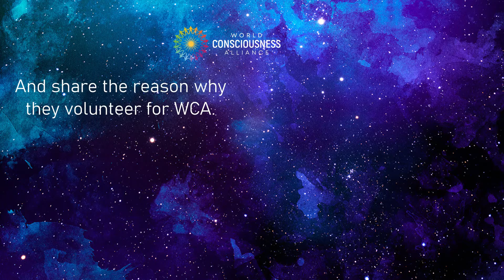Together We Can Change The World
Hear voices of World Consciousness Alliance from around the world reminding us of who we truly are and our unique potential as human beings to effect a positive world transformation.

World Consciousness Alliance (WCA) was founded on November 11, 2018. Our members and volunteers recorded a short birthday message talking about why they volunteer, contributing their time and skills for an organization like WCA.

Volunteers
00:26 Andra Baylus, President
02:04 Chris Greenwood, Podcast Host & Secretary to Mohanji
02:33 Sanja Stankovic, Board Member, Social Media Team
03:16 Indran Panneerselvem, Facebook Lead, Social Media Team
04:00 Petra Franov, Lead Graphic Designer, Media & Design Team
05:05 Petar Milovanović, Videos, Social Media Team
05:34 Kristina Simić, Instagram Lead, Social Media Team
05:55 Arvind Ananthan, Vice-President, Technology & Operations